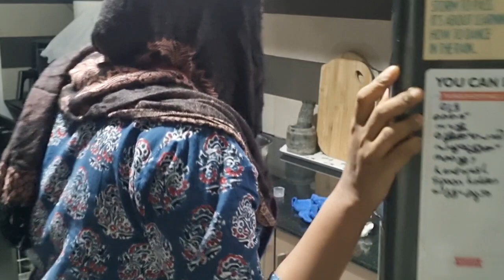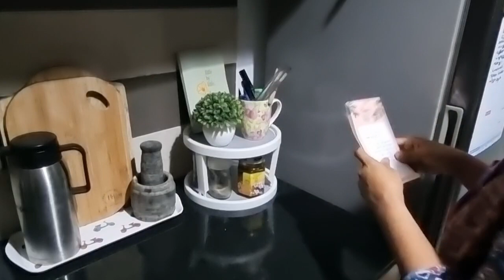Busy days നായി ഒരുങ്ങാം| സമയമുള്ളപ്പോൾ relax ആയി കിച്ചൻ ക്ലീനിങ് working days tension free| tips